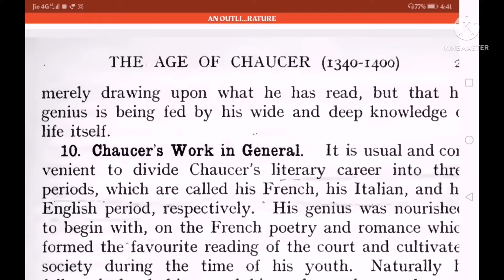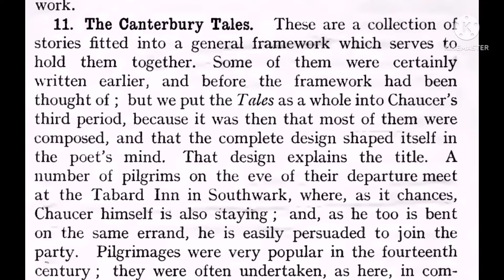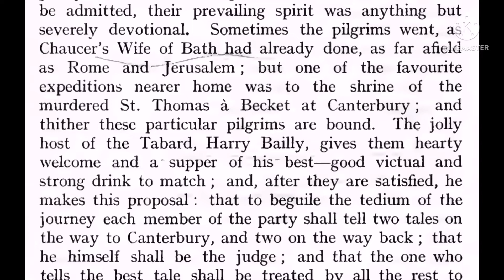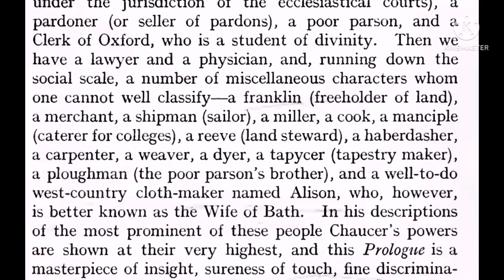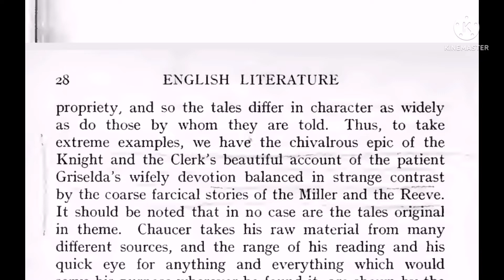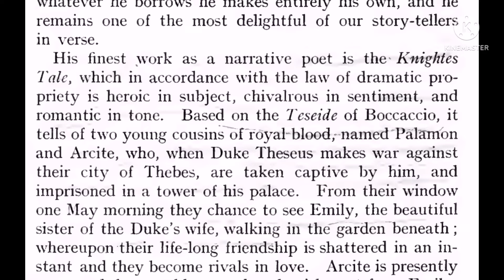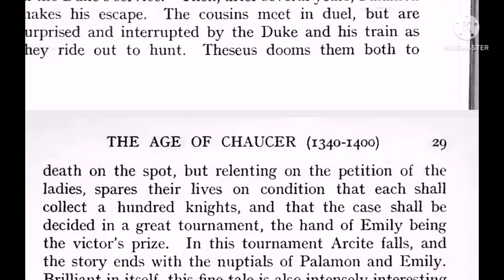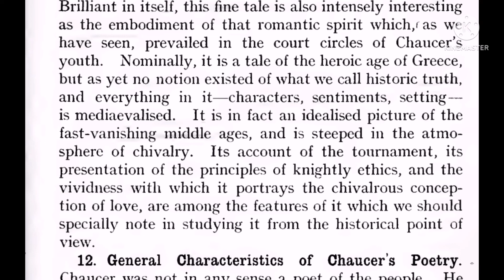Age of Chaucer / Continuation Part I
UG Trb / PG trb / Net / Set Exam preparation